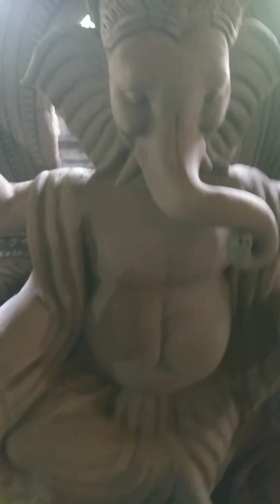nice Ganesh murti Odisha Hani Singh video Murti Ganesh video🙏🙏😱👍 Titlagarh sindhekela ganesh#